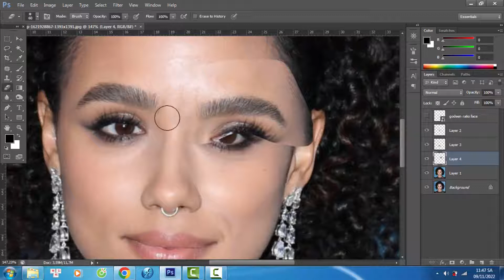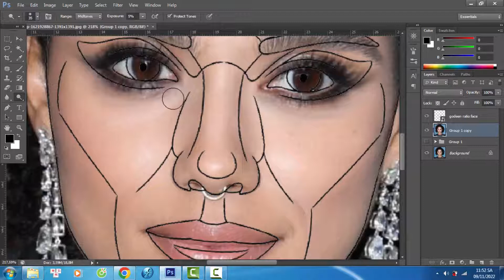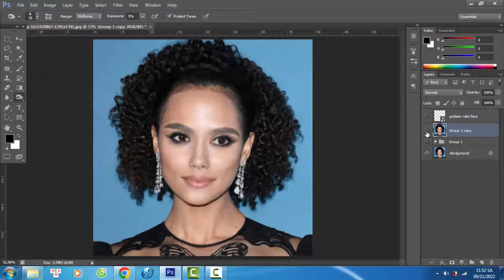Is Nathalie Emmanuel perfect? golden ratio face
Do you like Nathalie Emmanuel better before or after she is edited to fit the Photoshop Surgeon Perfection Mask?